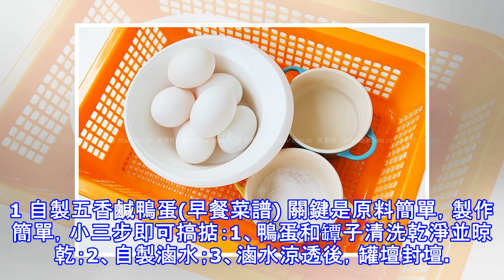快速腌出瘋狂流油的鹹鴨蛋，史上最全的腌蛋方法，已經瘋狂轉載了幾十萬的配方！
食材：新鮮鴨蛋 1000克高度白酒 500克食鹽 500克 做法：1.新鮮的鹹鴨蛋，泡在清水裡用刷子刷乾淨然後讓其自然晾乾備用。2.將晾乾的鴨蛋浸泡在高度白酒中1分鐘，然後將鴨蛋在食鹽中滾勻。然後選一個合適的塑料袋將滾好鹽的鴨蛋放入，如此反覆就可以了，最後在塑料袋中再加入食鹽，然後封口放在通風陰涼處25天即可。 3.腌制好的鹹鴨蛋，無需去除鹽分直接放入鍋中煮熟即可。 翻沙流油鹹鴨蛋 鹹鴨蛋方法一：材料：生鴨蛋……19個清水……1.5升鹽……300克白酒……80ml浸蛋用白酒……適量密封玻璃瓶……3升容量一個做法：1、買回來的生鴨蛋洗凈表面的污垢，晾乾水份，玻璃瓶洗凈晾乾水份。2、清水倒入鍋里燒開，加入鹽煮至完全融解，晾涼。 3、將涼乾的鴨蛋放入剛好能浸過蛋的白酒里打個滾，再裝入琉璃瓶里一個個排好。4、徹底涼後的鹽開水倒入到玻璃瓶中，蓋上密封蓋，室溫下放陰涼處密封35天-45天可食用。小貼士：** 鴨蛋清洗後一定要晾乾表面的水份，如果心急可以像我一樣用乾淨的廚房紙擦乾表面水份。** 玻璃瓶也要完全的洗乾淨，不能有油污，洗完後放太陽下曬乾水份。** 鴨蛋密封的時間越久，出油就越多，但也會更...